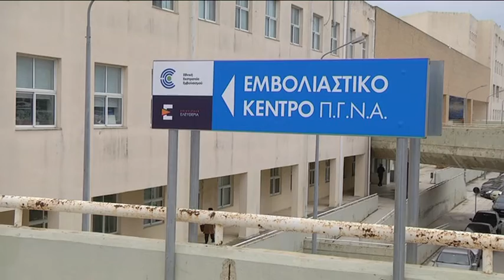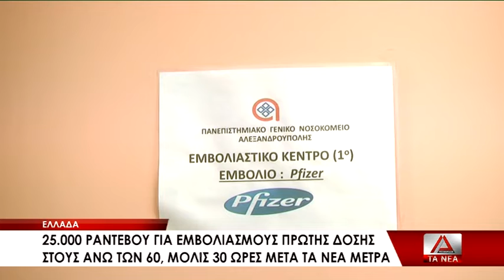Αυξάνονται τα ραντεβού για εμβολιασμό άνω των 60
Με αμείωτο ρυθμό συνεχίζουν να κλείνουν ραντεβού για εμβολιασμό οι άνω των 60 ετών. Με την συμπλήρωση ούτε δύο 24ωρων από τις ανακοινώσεις του Πρωθυπουργού για υποχρεωτικό εμβολιασμό στην συγκεκριμένη ηλικιακή ομάδα, χιλιάδες ραντεβού κλείστηκαν και συνεχίζονται να κλείνονται.